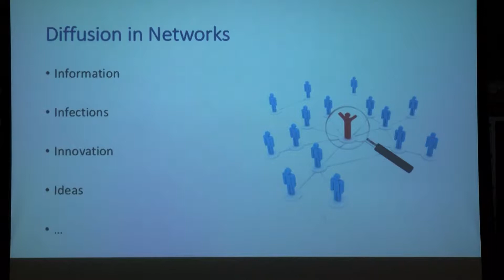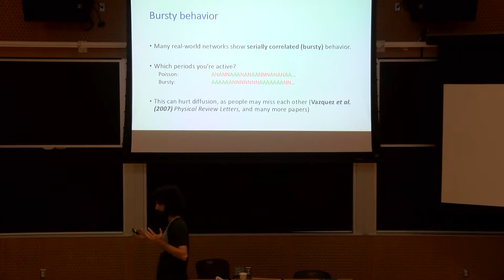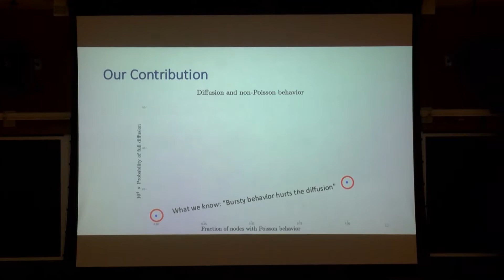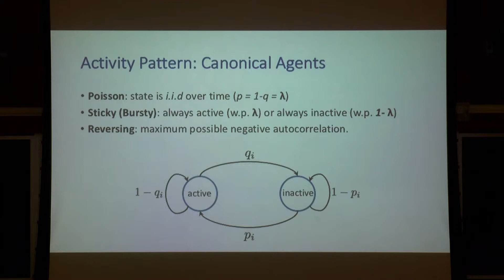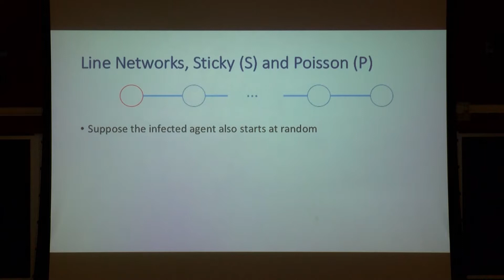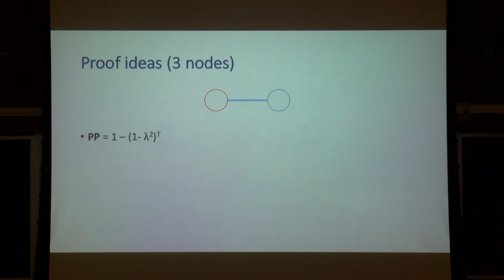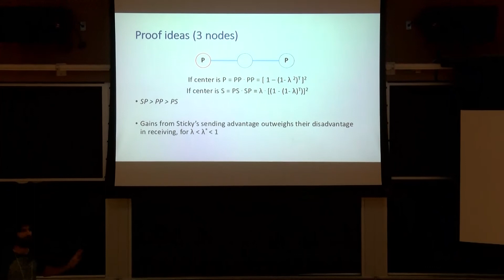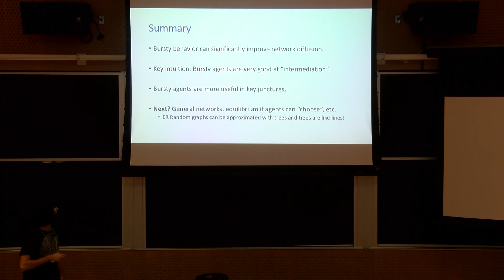EC'17: Diffusion in Networks and the Unexpected Virtue of Burstiness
Paper presentation at the 18th ACM Conference on Economics and Computation (EC'17), Cambridge, MA, June 29, 2017:

Title: Diffusion in Networks and the Unexpected Virtue of Burstiness
Authors: Mohammad Akbarpour, Matthew Jackson
Speaker: Mohammad Akbarpour
Session: 7b: Experiments